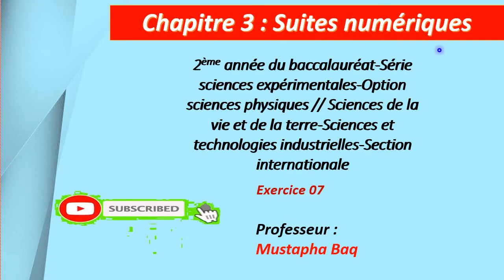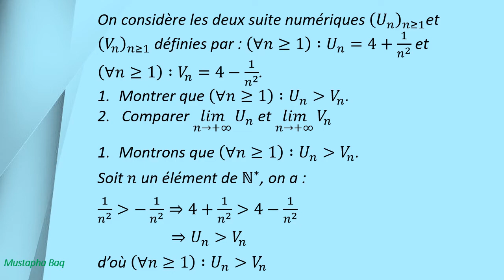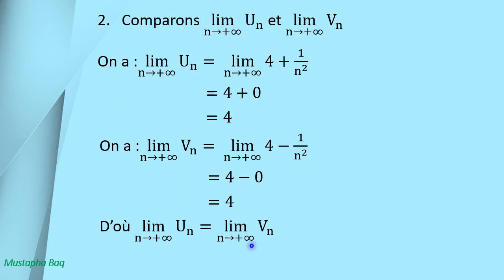التمرين 07 المتتاليات العددية